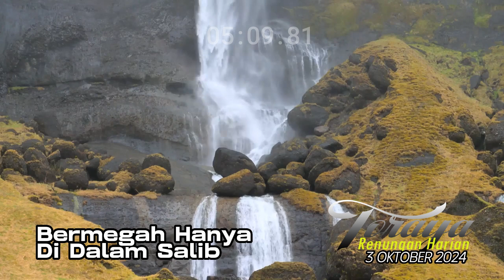Renungan Harian Toraya Edisi Kamis, 3 Oktober 2024 | Bermegah Hanya Di Dalam Salib